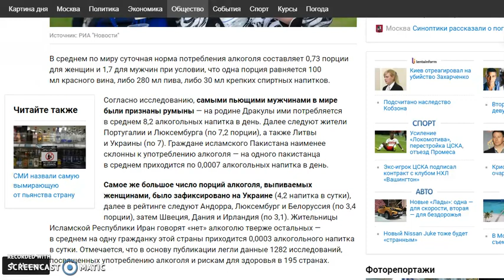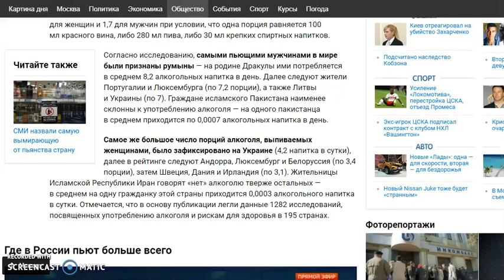Cамые пьющие нации в Мире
Определены самые пьющие нации, страны и люди в Мире